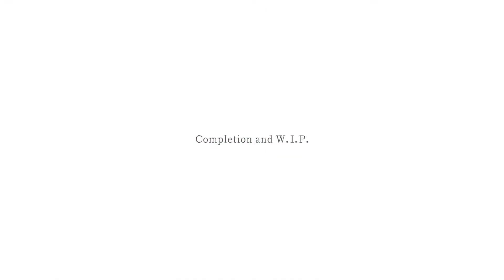inscriptus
A coffee mill for grinding beans. A trimmer to cut the candlewick. A carving knife to design a Halloween pumpkin… Some products are useful for one specific purpose, but lose all its value elsewhere, ending up just taking up space. Yet somehow that strangely becomes the very reason why we develop this attachment and the desire to treasure them. We took this thinking from an entirely different angle to probe further into the utility of such products and thought why not discover their new value, new ways to enjoy them.
Inscriptus is a series of hourglasses. They are clocks yet their purpose is not to keep time. Rather, they are almost like a stage device that lets you leisurely enjoy and even forget time; in fact, there is no set use. Inscriptus is a Latin word which means “the unwritten.” So we would like you to enjoy this series in whatever way you see fit. You can keep it for yourself, or give it to someone as a gift.
When you stare at the grains of the sand slowly falling, you can almost forget time. It is a stark contrast to the original function of a timepiece but spending time like this in daily grind feels like finding a bit of treasure. Like finding one fleck of shining stone in each moment, amongst the many identical grains of sand.
You look back on the day and wonder how many times you checked the time. So that you can keep to the rhythm of the society, every minute, every second. To meet someone, to keep the deadline. After madness of the day, you go home late at night or at the end of the week, it is not a bad idea to come home to a “clock to forget time” as you unwind. Since it does not have a set purpose, it is entirely up to you to choose how you want to enjoy it. It is an open-utility product.
Inscriptus is a takram project as well as a result of the research into “item of inconvenient convenience,” the theme set by ifs Future Laboratory.